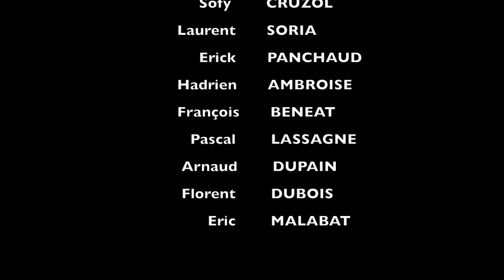DEBA CLUB d'ENTREPRISES AG 2018